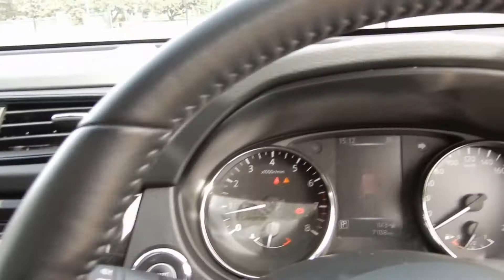2019 Nissan STL Xtrail 4wd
2019 Nissan STL Xtrail 4wd